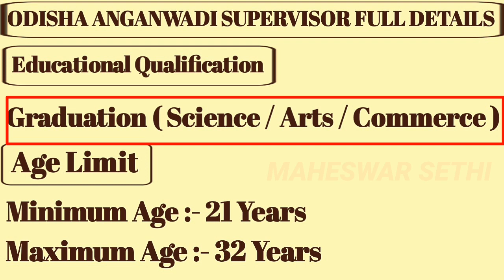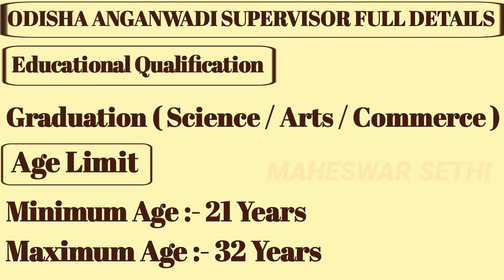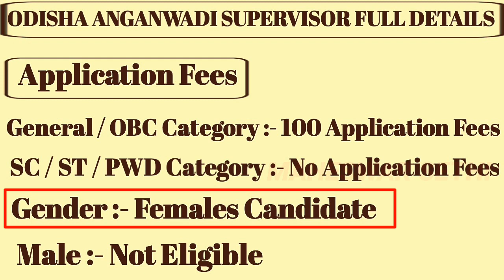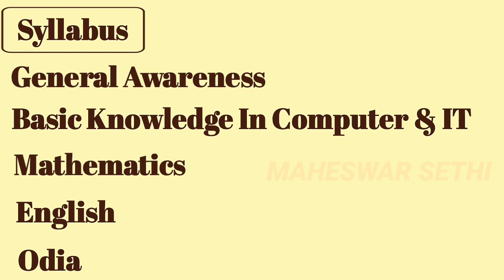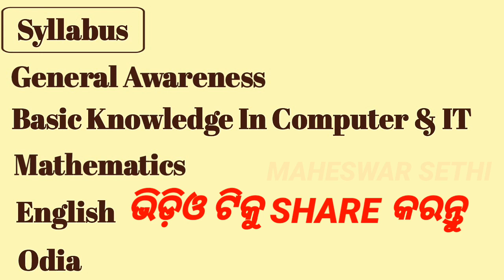Anganwadi Supervisor Recruitment Full Details - Selection Processes/Qualification/Salary/Age Limit.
Anganwadi Supervisor Recruitment Full Details - Selection Processes/Qualification/Salary/Age Limit/Examination Fees/Application Mode/Syllabus.

Anganwadi supervisor full details.

Anganwadi supervisor recruitment full details.

Anganwadi supervisor vacancy full details.

Anganwadi supervisor job full details.

Odisha Anganwadi supervisor full details.

Odisha Anganwadi supervisor recruitment full details.

Odisha Anganwadi supervisor vacancy full details.

Odisha Anganwadi supervisor job full details.

MAHESWAR SETHI